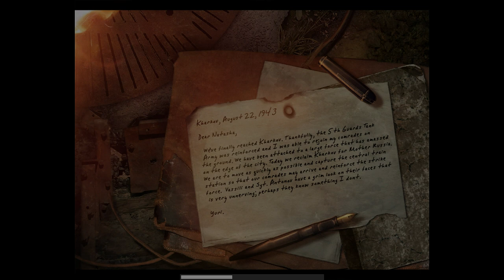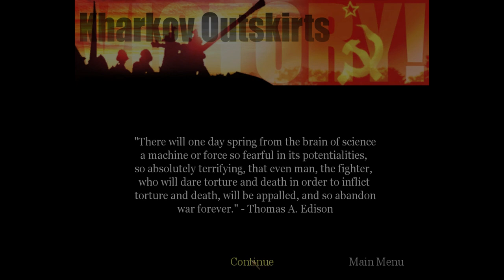Let's Play - Call of Duty: United Offensive - Episode 11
Episode 11 of Call of Duty: United Offensive, a WW2 fps game. Developed by Gray Matter Studios and published by Activision.